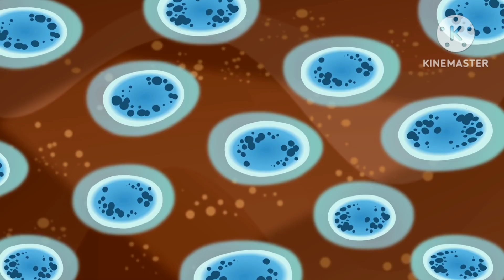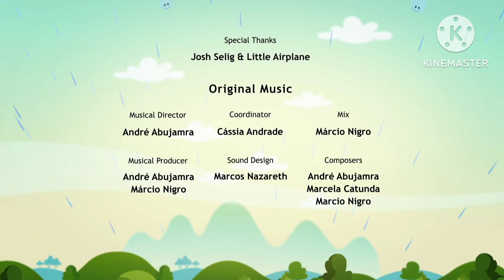Earth to Luna That just rained smell; yummy dirt